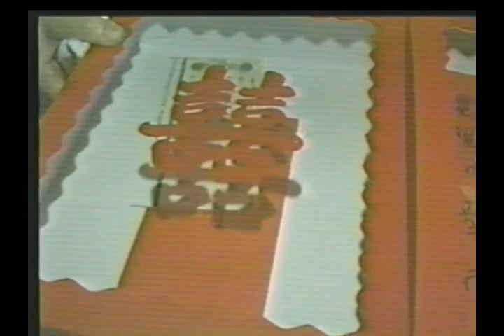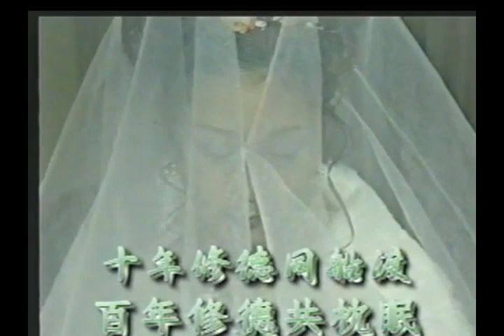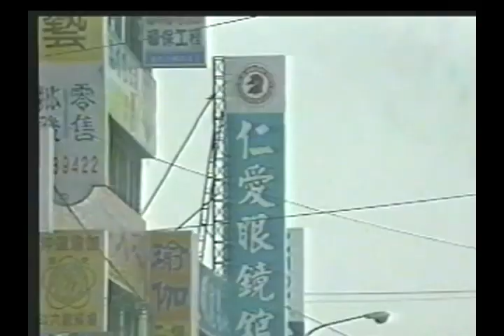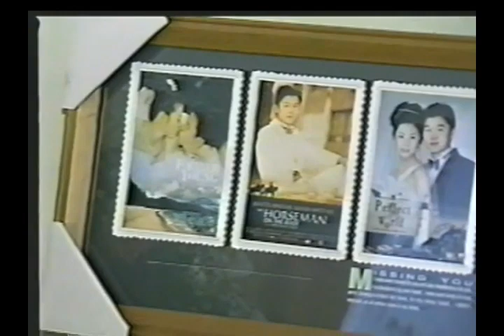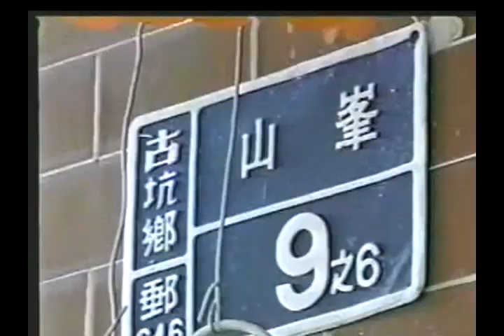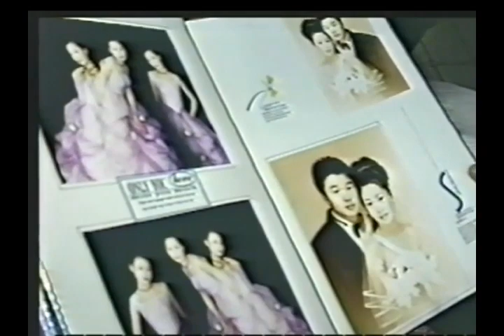金讚與雅燕結婚紀念專輯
這是民國80幾年年代錄影帶正盛行時的結婚畫面，歷經20餘年才將她轉成光碟片繼續保存，看看劇中人物如今只能回憶與追思。